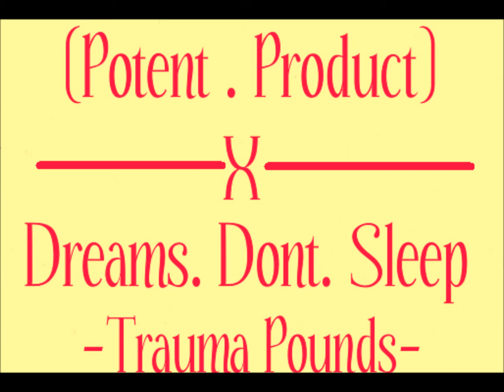Mia Wallace - Trauma Pounds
(Potent . Product) 's -Trauma Pounds- does verse to Wiz Khalifa's "Mia Wallace"
Follow @TraumaPounds
Expirement Experience drops 420.2012! MUST have password to have access to the mixtape. & He will send you in. . .